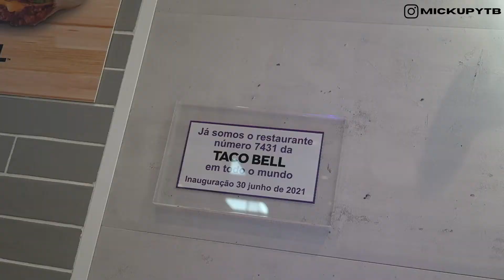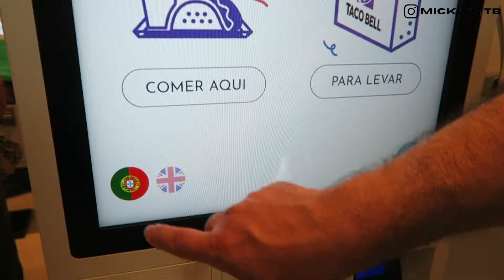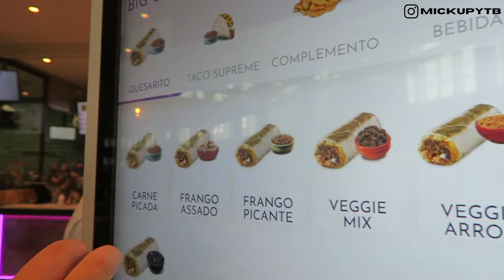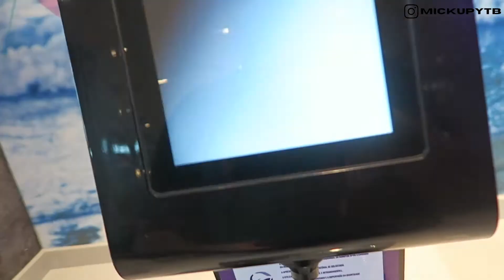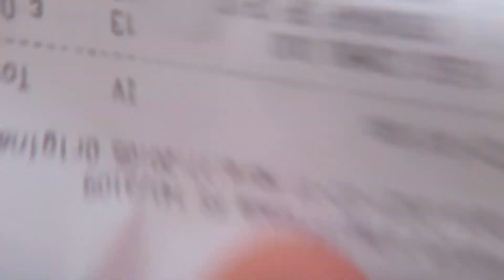JE TESTE TACO BELL AU PORTUGAL / MickAmrl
CODES PROMO :

➡️ UBEREATS :  15€ sur ta première commande avec mon code : eats-sf3p7v
➡️ UNICORN COSMETICS : 10% avec le code MICKUPYTB (*)
avec le code MICK20
➡️ GLISTEN COSMETICS : -10% sur tout le site avec le code MICK10 (*)